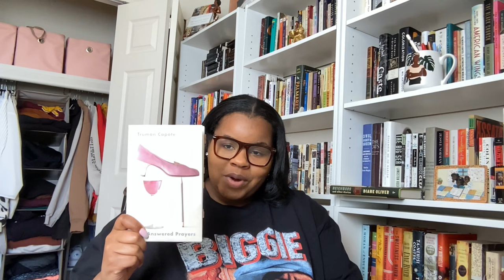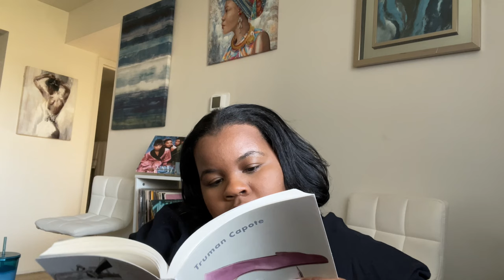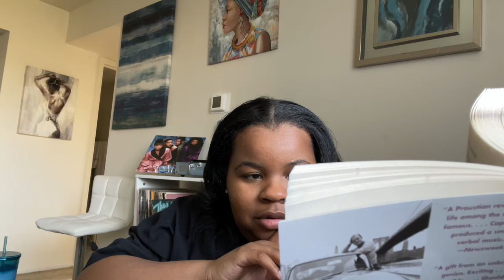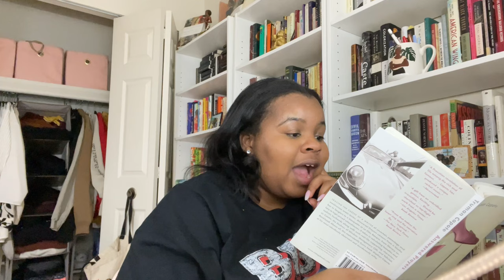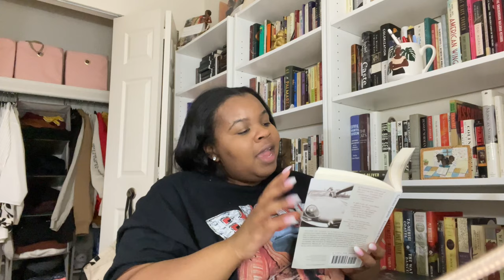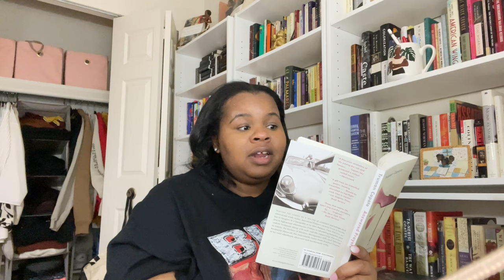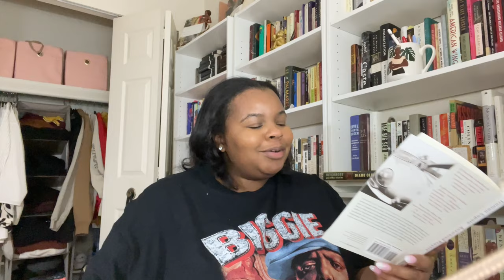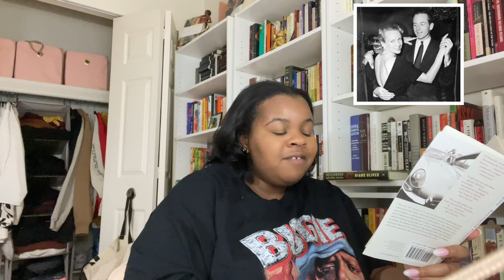Read A Book In One Day Answered Prayers By Truman Capote | Lex Reads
⁠ Happy Black Reading, Sort of lol

So, I wanted to do my read a book in one day. I am currently obsessed with Truman Capote and when I tell you, he was pure drama lol. You all know I love the tea and drama and this book gave me all the vibes. You guys have to watch the new FX series Feud: Capote Vs. The Swans which will give you more details of his life.

Shirt from @Walmart